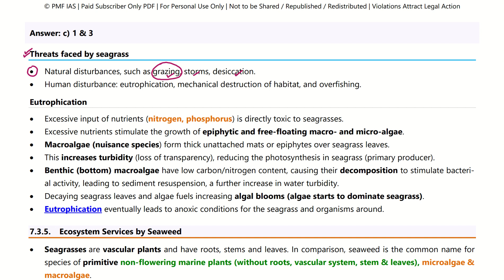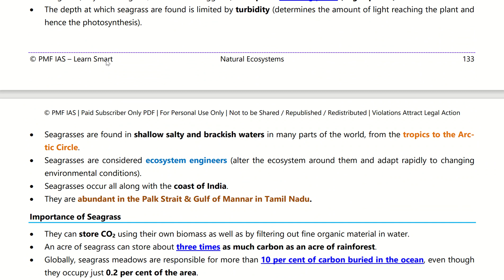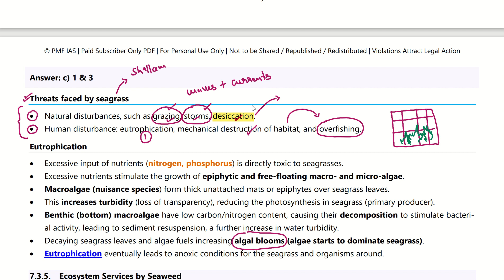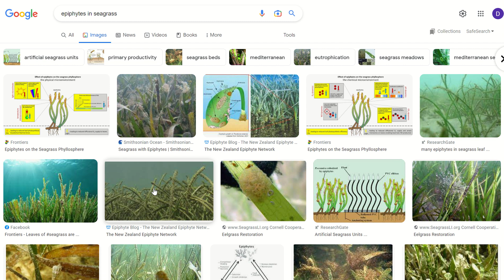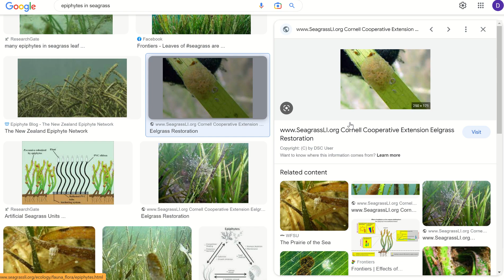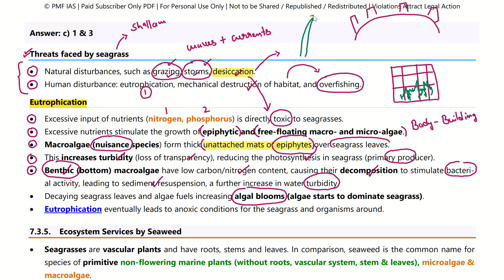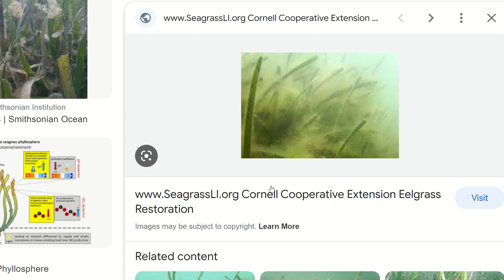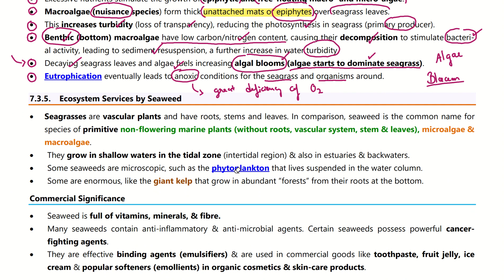PMF IAS | Ecology and Environment | Chapter - 7 | Natural Ecosystems | Part - 21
In this video we will discuss about " Natural Ecosystems ( Chapter - 7 ) " from PMF IAS Ecology and Environment Book

Topics To Be Discussed 👇👇👇

PMF IAS
PMF IAS Book
pmf ias
pmf ias book